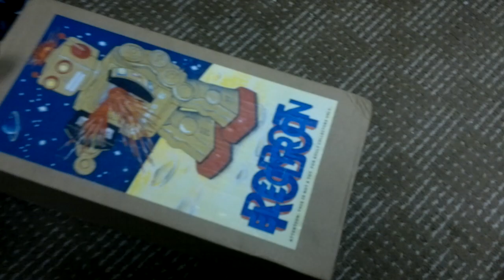Electron Robot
I got this from Amcorp Mall and here is a video of it working. As its a used toy, I am prepared for the 'broken' stuff that comes with it...